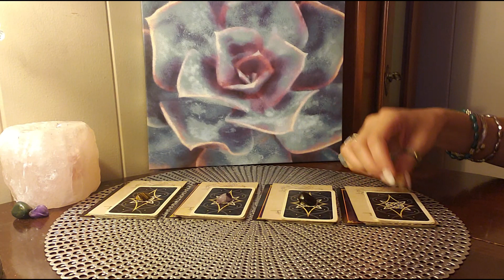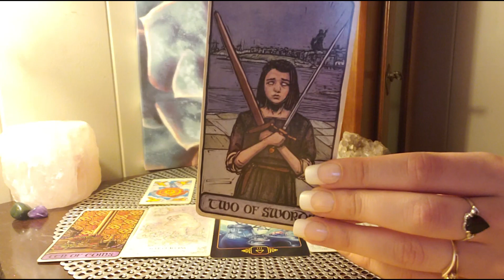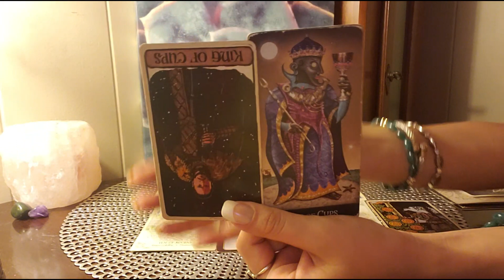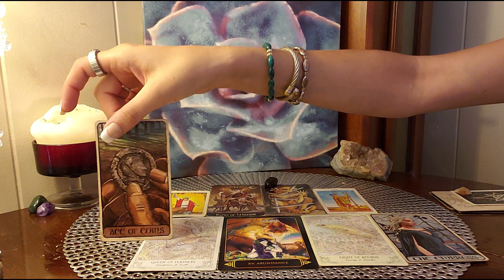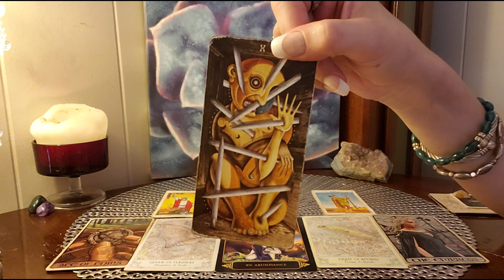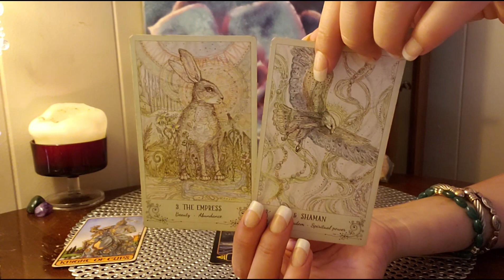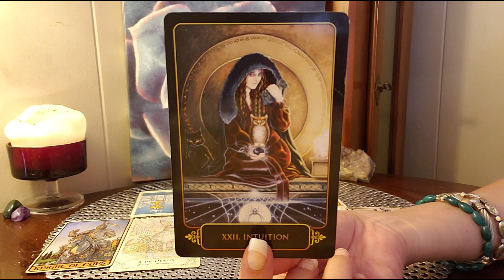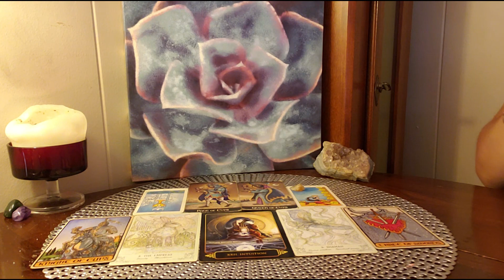What Insight Do You Need Now?🕯Choose your Tarot Reading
This Tarot Session may connect & resonate with you at any time...

00:00 Intro
Read 1 ~ 1:53
Read 2 ~ 17:55
Read 3 ~ 27:00
Read 4 ~ 43:34

 ☆Personal readings available for purchase. Find the links on my YouTube homepage banner.☆

🌺Tarot Decks: Game of Thrones Tarot: Liz Dean, Craig Coss; Deviant Moon Tarot by Patrick Valenza; Radiant Rider-Wait; Dreams of Gaia Tarot by Ravynne Phelan; SpirtSong Tarot by Paulina Cassidy; Tarot in Wonderland by Barbara Moore; Shadowscapes Tarot by Stephanie Pui-Mun Law; The Wild Unknown Tarot by Kim Krans

Fly Me To The Moon - Lofi Cover (Prod. YungRhythm)
Follow  Joytastic_Sarah :